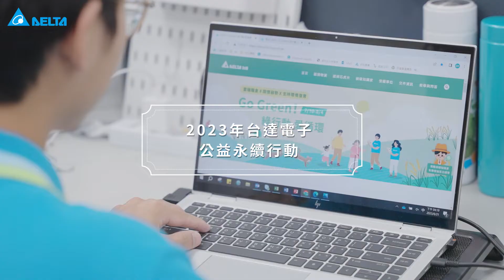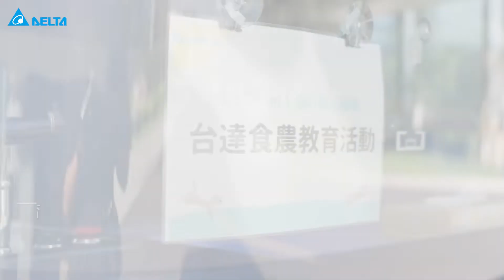2023年台達公益永續行動《Go Green！綠行動 愛循環》